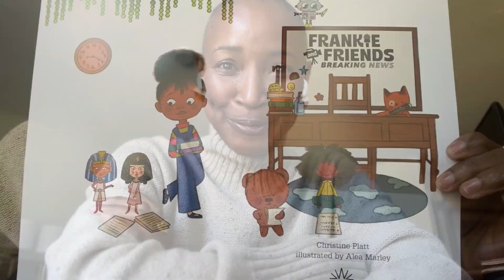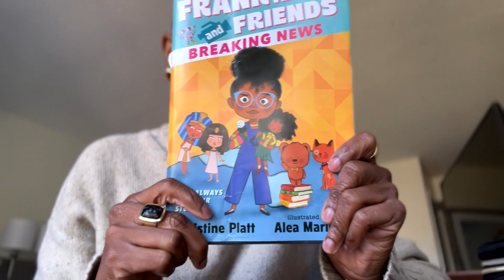Christine Platt discusses FRANKIE AND FRIENDS: BREAKING NEWS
FRANKIE AND FRIENDS: BREAKING NEWS by Christine Platt, illustrated by Alea Marley

In a charming new chapter-book series by a social-change advocate, young Frankie emulates her journalist mama by reporting on household news with the help of her sister and an unlikely news crew.